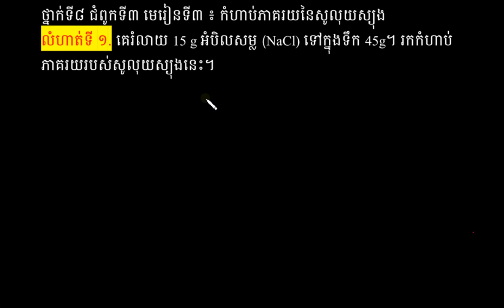កំហាប់ភាគរយ នៃសូលុយស្យុង|គីមីវិទ្យា|រំលឹកលំហាត់ (កម្មវិធីសិក្សាថ្មី)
ជំពូកទី៣ មេរៀនទី៣ ទំព័រទី១៤៨ :កំហាប់ភាគរយ នៃសូលុយស្យុង |Chapter 3_Unit 3: Percent Solution Page:148
ដកស្រង់ចេញពីឯកសារថ្នាក់វិទ្យាល័យរបស់ក្រសួងអប់រំ យុវជន និងកីឡា រួមនិងឯកសាពាក់ព័ន្ធផ្សេងៗ
ជំនួយដល់ការសិក្សាដល់ប្អូនៗសិក្សានុសិស្សថ្នាក់វិទ្យាល័យ។
គោលបំណងចែករំលែកចំណេះដឹងវិទ្យាសាស្ត្រ